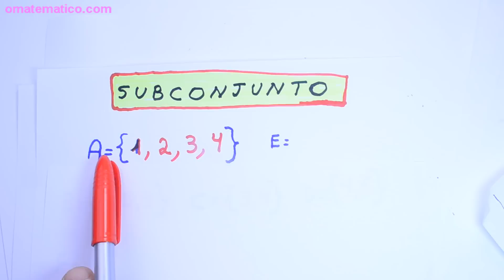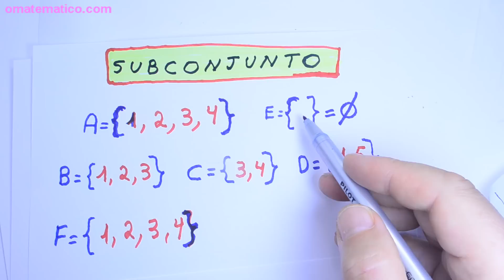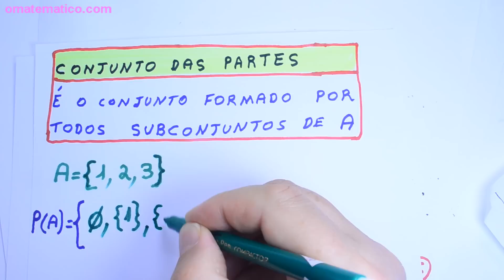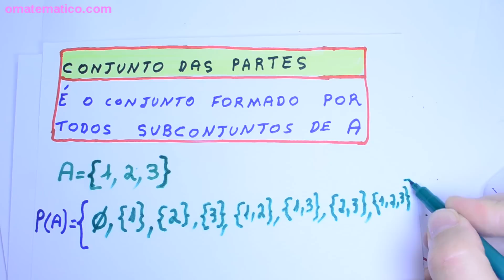Grings - Teoria dos Conjuntos - ( Aula 2 )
Nessa aula: subconjunto e conjunto das partes. Aulas em DVD ESTUDAR nunca foi tão fácil ! CONTEÚDO: - O que é um subconjunto ?
no tempo (0:54)

-  O que é conjunto das partes ?
no tempo (3:53)

- Fórmula para calcular quantos elementos se terá a partir do conjunto das partes
no tempo (8:05)

Abaixo o link de alguns vídeos.